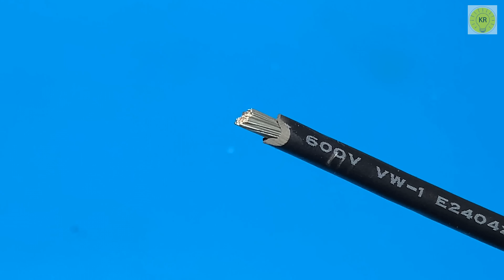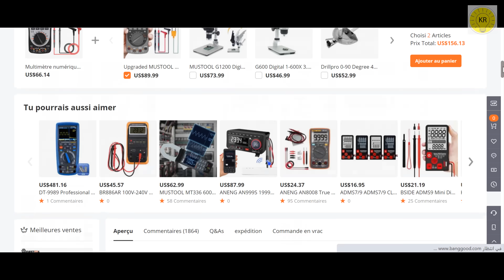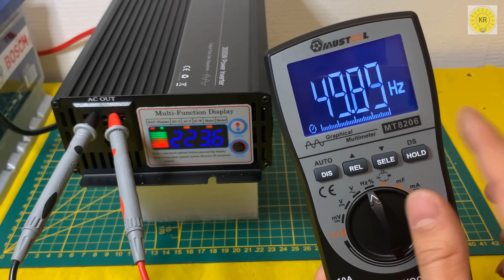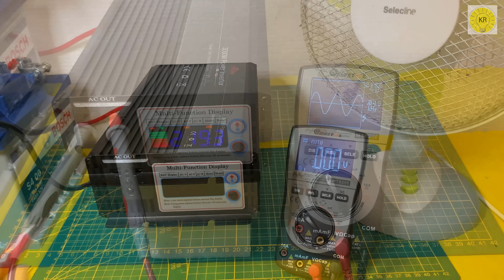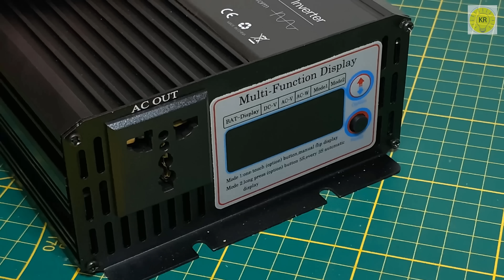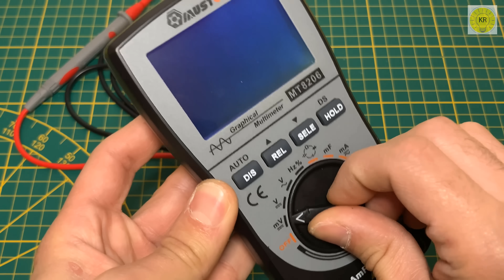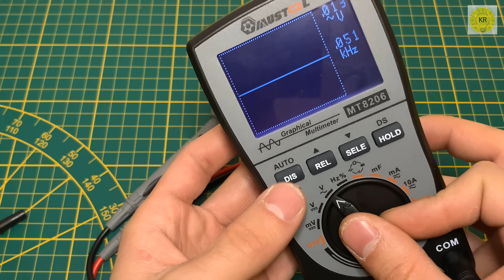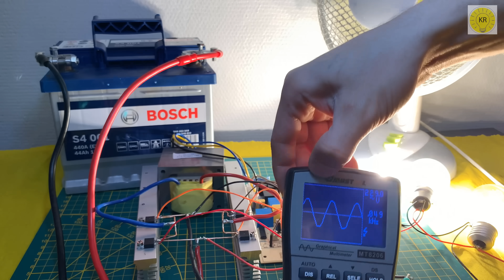how to make Power Inverters 5000W , sine wave ,mosfet ,Banggood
product purchasing links
Topshak TS-PI1 50HZ Inverter

MUSTOOL MT8206 2 in 1 Intelligent Digital Oscilloscope Multimeter

I am an electrical engineer and uploading  Science &Technology